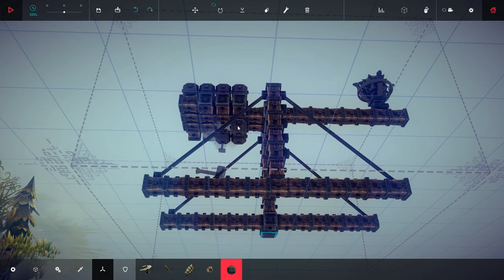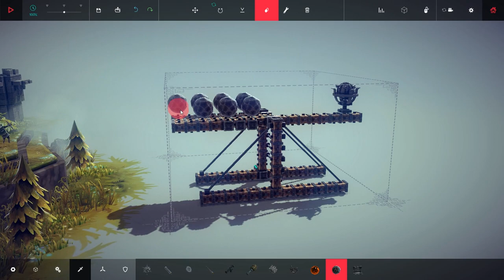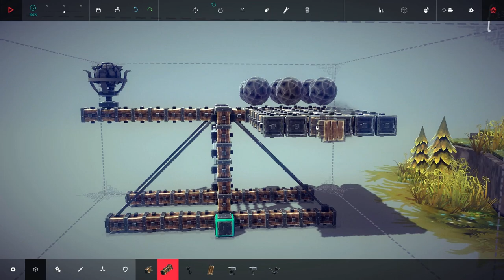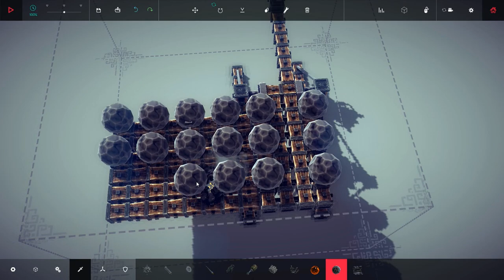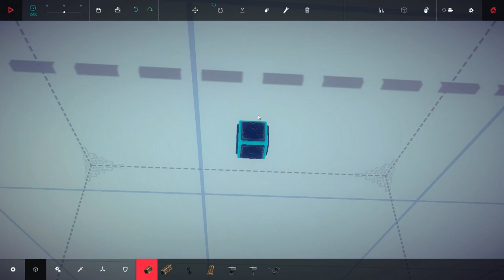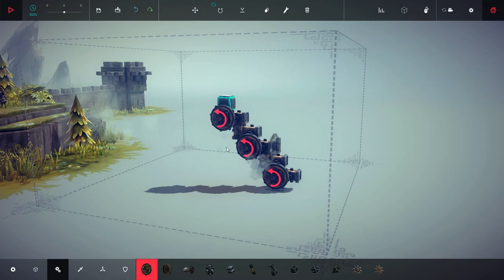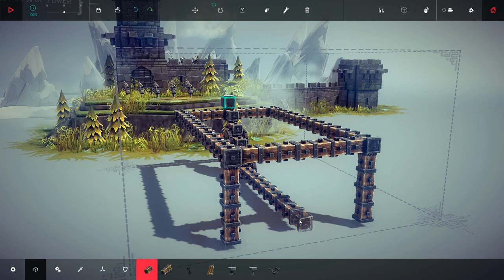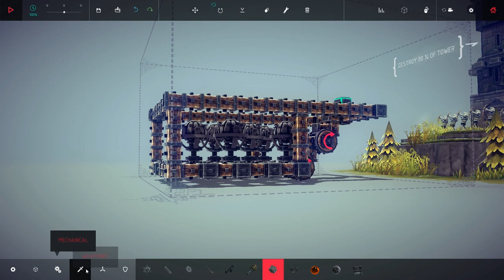Besiege #7 New Plan!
I've got it this time! Rocks and Stair-master! I came up with this brilliant plan when I hit my head in the bathroom!